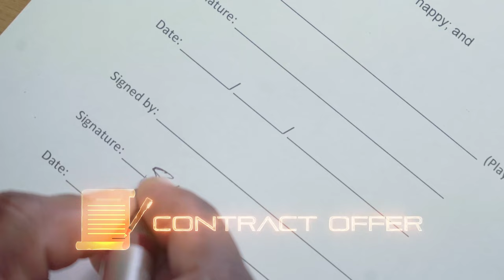New Jersey Number | Zitha Kwinika | Kaizer Chiefs Players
Zitha Kwinika is jersey #. ?

Zitha received a warm welcome from the Kaizer Chiefs management and staff when he signed for the Club last month.